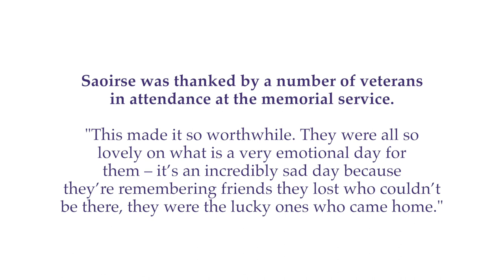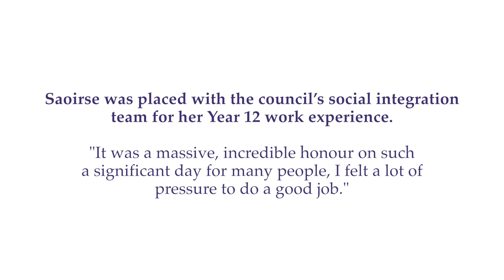Blackburn student recites moving D-Day poem on BBC North West Tonight - 6th June 2019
Saoirse O'Neill, a sixth form student at Westholme School in Blackburn, described the moment she read a war poem at a memorial service to mark 75 years since D-Day as an ‘incredible honour’.

Saoirse, 17, was on her Year 12 work experience with Blackburn with Darwen Council when she was asked to read at the service on Thursday 6th June, which was held to mark the 75th anniversary of the D-Day landings in Normandy.

Footage: BBC North West Tonight